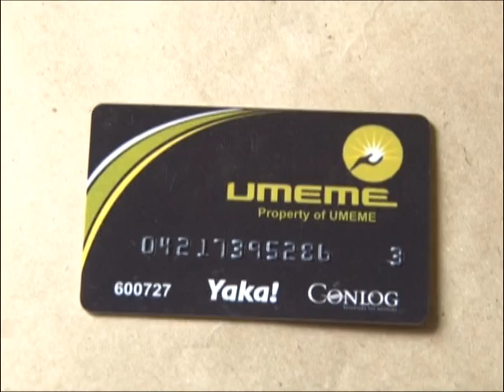UMEME assures KACITA over power cuts